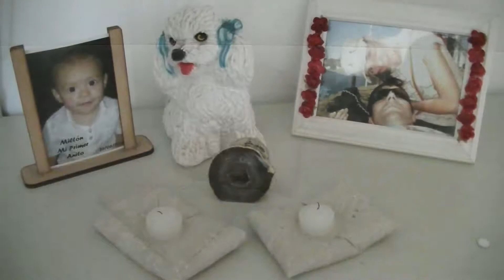Ideas con cemento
Como hacer una almohadilla con cemento, para usar de velero